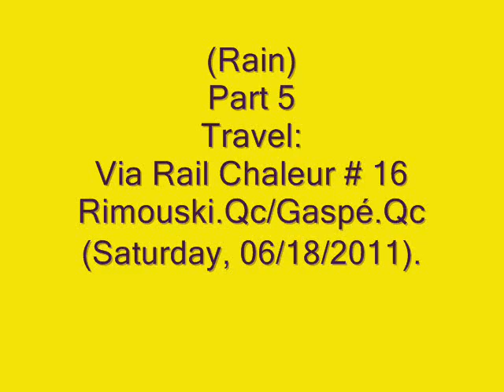(Rain) Travel: Via Rail Chaleur # 16, Rimouski.Qc/Gaspé.Qc.(Part 5/9, Saturday, 06/18/2011).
Rain, sorry for visibility)

1. A Railfan (??)

2. At New-Richmond.Qc

3. At Caplan.Qc

4. At New-Carlisle.Qc

5. New-Carlisle.Qc SUB/Chandler.Qc SUB

6. A Railfan (tjmfishing/Taylor).

7. At Port-Daniel.Qc

8. Continued...

Via Rail Chaleur # 16 (F40PH-2 6407 and 5 cars).